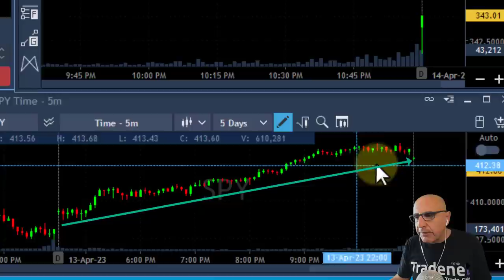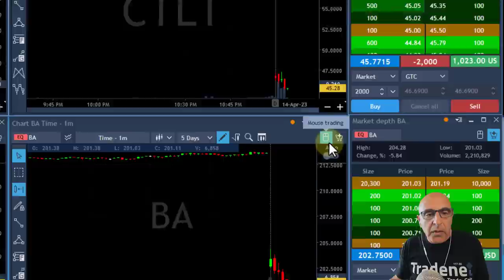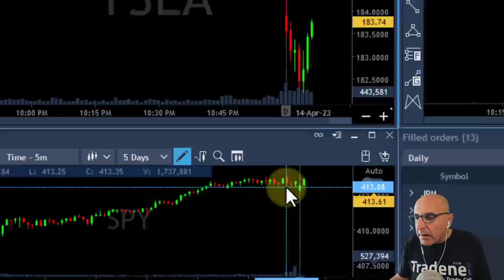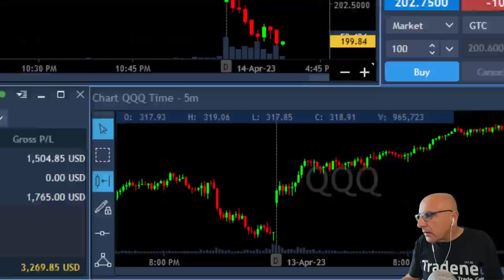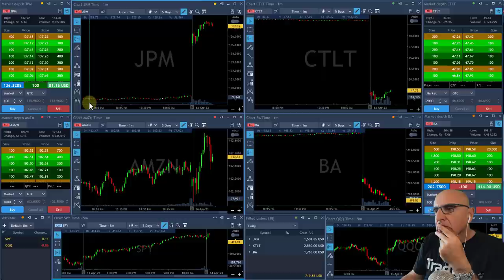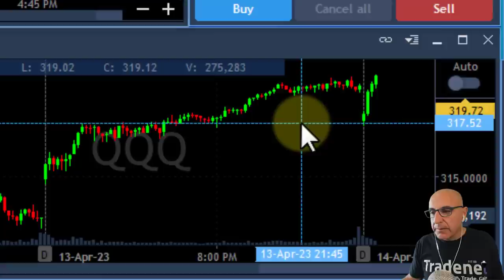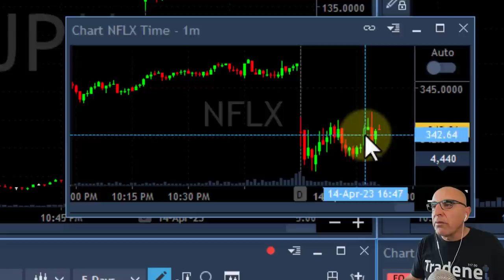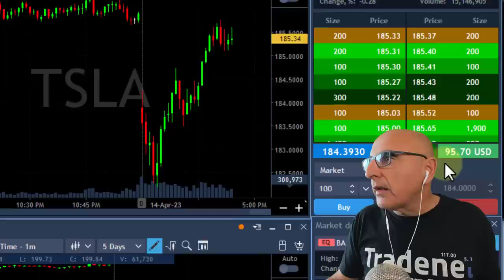A Day In The Life Of A Stock Trader (How To Day Trade For Beginners)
Live Day Trading Stocks - Earning $9,000 trading TSLA, JPM, CTLT and BA. Meir Barak live trading on April 14th 2023. A day in my life as a stock trader...